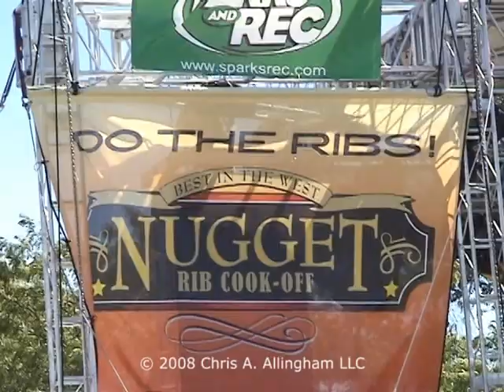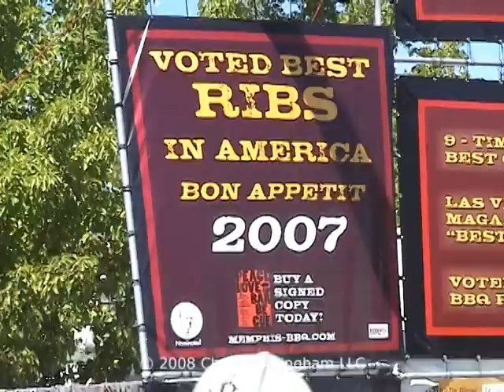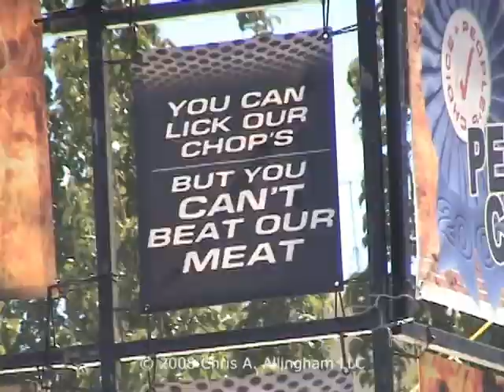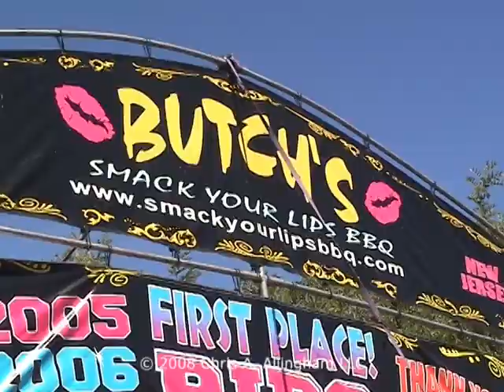Best in the West Rib Cookoff 2008 - TVWB - virtualweberbullet.com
Highlights from the 2008 Best in the West Rib Cookoff in Sparks, NV, Labor Day Weekend 2008. Click to see all TVWB articles, discussion forum, logo t-shirts, and social media links!

Weber Smokey Mountain Cooker
Weber Chimney Starter
Weber Rib Rack
Aaron Franklin Brisket Slicing Knife
Victorinox 6" Boning Knife
Oak Smoke Wood
Best-Selling BBQ Cookbooks

ABOUT US
The Virtual Weber Bullet is your best source for Weber Smokey Mountain Cooker information and discussion on the Web. Popular with competition barbecue teams, the WSM is an easy-to-use water smoker that's equally at home in the backyard. See the WSM and its component parts; get recipes, usage tips, and modification ideas; check-out BBQ-related resources; and discuss the WSM with owners and enthusiasts in our online forums.